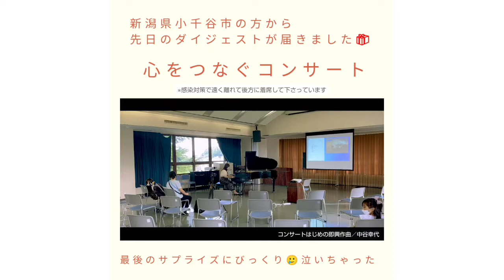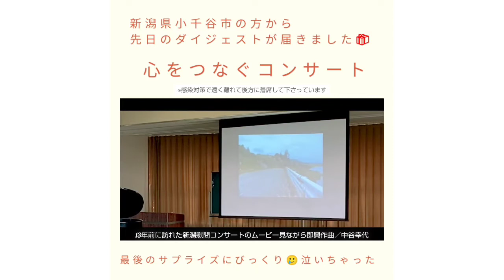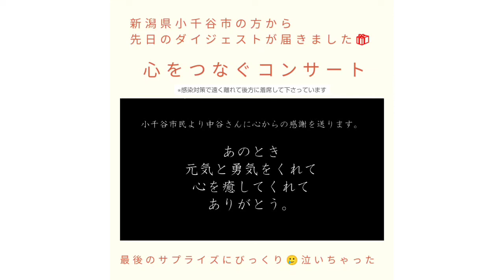【新潟コンサートダイジェスト】おぢや震災ミュージアム★（２分半）中谷幸代心をつなぐコンサート 即興作曲＆0歳の赤ちゃんと4歳女の子と即興連弾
新潟県の小千谷幼稚園様より
講演コンサートのご依頼をいただき
先週13年ぶりに訪れた新潟。

このダイジェストムービーは
幼稚園でのコンサート翌日、
一般の方用に
小千谷市民学習センター楽集館
おぢや震災ミュージアムそなえ館３階ホールにて急遽企画したコンサートより

◎オープニング即興作曲

◎即興連弾であなたも作曲ピアニスト
生後100日の赤ちゃんと４歳女の子との
即興作曲連弾

◎被災地慰問コンサートで訪れたときの映像を見ながら即興作曲

を入れてくださってます✨
です。

小千谷在住の方から

「2分半に編集したダイジェストも送ります」
と本来1時間半ものコンサートを素敵にまとめて作って下さってて
ムービー最後、思わぬメッセージに感動して涙が溢れました🥲

感染対策であえて直前告知にし、
お客様は後方で
画面にはほとんど写ってませんが
優しい方々ばかりであたたかな空気の中、

また新潟小千谷の懐かしいホールで奏でられて幸せでした🤗✨

実はこの本番前に階段から転げ落ちたりと
どうなるかと思いましたが
手足は奇跡的に大丈夫でありがたく
心を込めて奏でられました🤫

夜には世界一大きな花火で有名な
「片貝まつり」も桟敷から見せていただけて幸せなひとときでした。

片貝まつりの花火の動画と共に
イメージした即興曲や
小千谷幼稚園での即興曲もまた
近々アップ予定ですので

↑ここでしか聴けない心のメロディ
応援していただけますと嬉しいです💐

　「心をつなぐコンサート〜ピアノがくれた出逢い〜」2022年9月10日㈯

出会えたあたたかな皆さん、
これからも皆さんの笑顔がかがやきますように🤗✨

中谷幸代
(即興作曲ピアニスト・震災語りべ)

阪神淡路大震災で身代わりのように
ピアノが破片に。

恩返しの想いを込めて
実話絵本と復興曲、ピアノの破片と共に
命をつなぐコンサートを各地で実施。
(人間力大賞会頭特別賞受賞)

聴いただけで優しい気持ちになれるような
心に寄り添う音楽を目指し
いじめや自殺、戦争のない世界を夢見ています。

◎コンサート、演奏、レッスン、
作曲、アレンジ演奏、鍵盤選び、鍵盤楽器のご縁繋ぎ、

◎連日ニュースでも話題のリアルすぎる写実絵師・山田めしがさんと夢のコラボ⭐️
多分私しかやってない で大人気！

◎震災復興の為に作曲・受賞曲

◎６歳娘「天国のおばあちゃんへ」即興作曲

◎28年ぶりにピアノに触れるママさん
即興作曲で優しいメロディ⭐️

🎵「あなたも即興作曲ピアニスト」
体験してみませんか？

即興作曲連弾
多分私しかやってない  ことなので
遠方からも来てくださって
大変喜ばれています。
ご家族でされたり、CDにもできますよ💿️✨ストリートピアノでぶっつけでもOKです!

🎵即興作曲連弾から始まる自己肯定感がアップする、ピアノと仲良くなれるレッスンもしています。

🎵あなたの為に作曲します

🎵あなたの詩にBGMつけます

🎵あなたの歌詞に作曲し歌にします

または各SNSコメントまたはDMまで